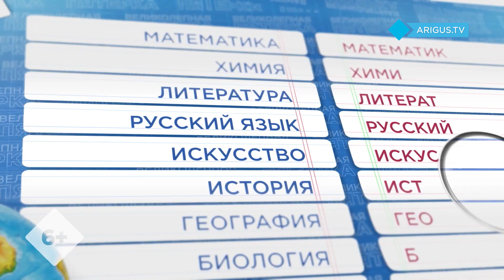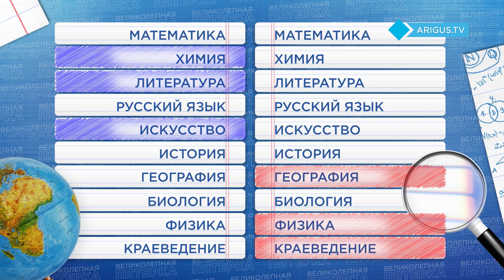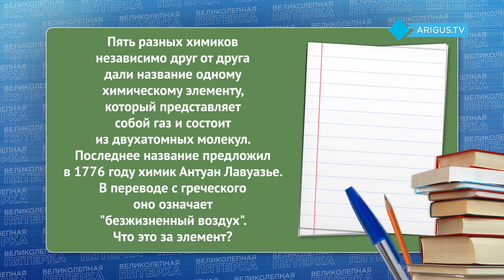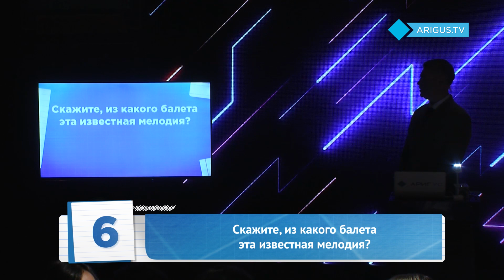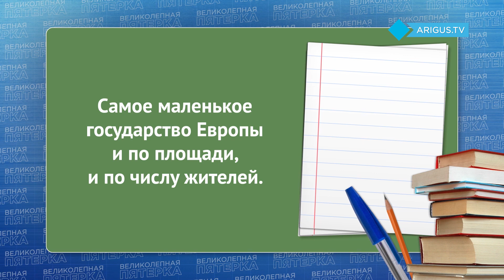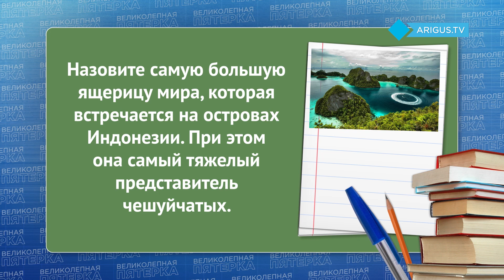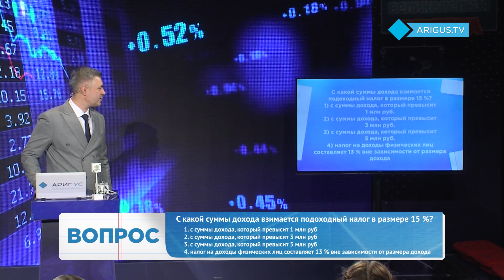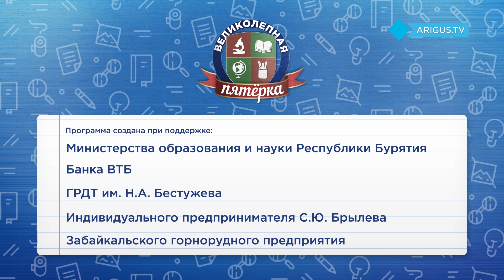Великолепная пятёрка. Игра районов: Загустай против Кабанска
В пятой игре специального сезона сойдутся команды Загустайской  и Кабанской СОШ

К 30-летию телекомпании Ариг Ус запускает специальный сезон «Великолепной пятерки» - на этот раз в интеллектуальной битве сразятся школьники из 11 районов Бурятии.